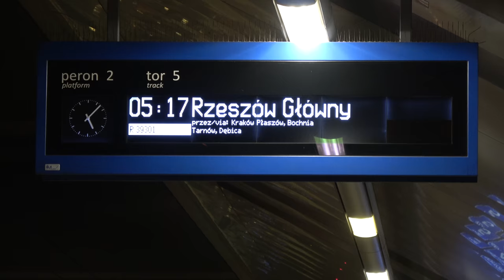4K Cabview EN63-002 Kraków Główny - Tarnów + sound - 29.09.2016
Widok z kabiny maszynisty pociągu EN63-002 Regio 39301 Kraków Główny - Rzeszów Główny
D29-91 Kraków Główny Osobowy – Medyka
Pozdrawiam mechanika oraz załogę.

Uwaga!
Film z możliwością odtwarzania w jakości 4K!

The view from the driver's cab train series  EN63-002 Regio 39301  service from Krakow to Rzeszow
D29-91 Krakow Glowny Osobowy – Medyka
4K resolution available!

Lista stacji i przystanków/List of stations and stops:
0:00 - intro
0:22 - Kraków Główny
3:38 - Kraków Zabłocie (po nieczynny)
5:26 - Kraków Płaszów
9:22 - Kraków Prokocim Osobowy
12:14 - Kraków Bieżanów
15:00 - Gaj podg
16:07 - Kokotów
19:50 - Węgrzce Wielkie
22:20 - Rudzice (podg)
24:00 - Podłęże
26:46 - Staniątki
30:08 - Szarów
33:18 - Kłaj
36:36 - Stanisławice
38:59 - Cikowice
42:12 - Bochnia
47:05 - Rzezawa
50:04 - Jasień Brzeski
53:27 - Brzesko Okocim
57:30 - Sterkowiec
1:01:21 - Biadoliny
1:08:02 - Bogumiłowice
1:12:04 - Tarnów Mościce
1:17:45 - Tarnów